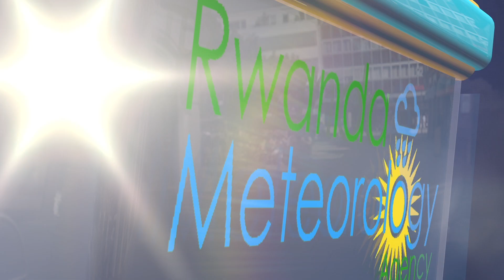ITEGANYAGIHE RYO KUWA 01 NYAKANGA 2020.mov